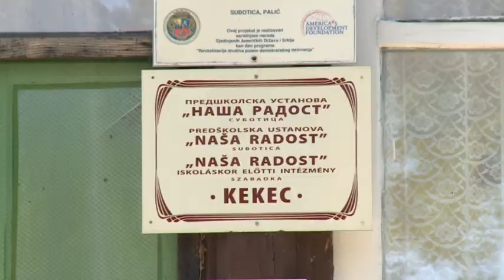2016 09 27 Hetven takarítónőjétől vált meg a szabadkai Naša Radost